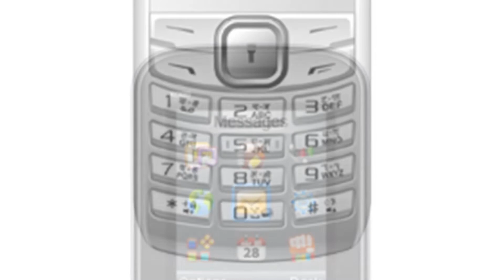Photos of the Micromax X085 | Not A Review!